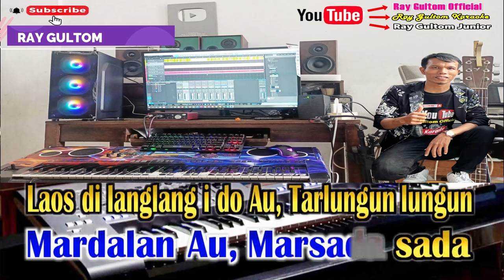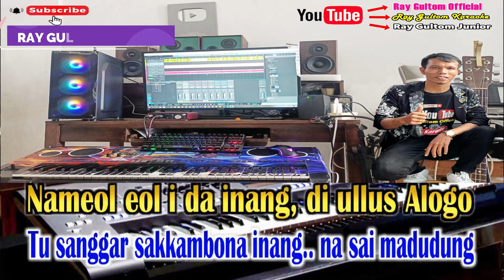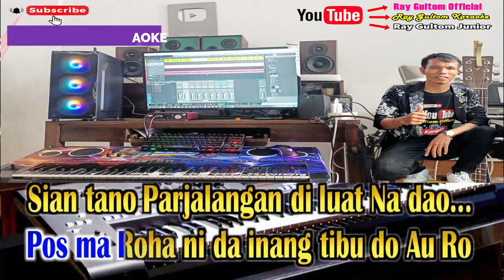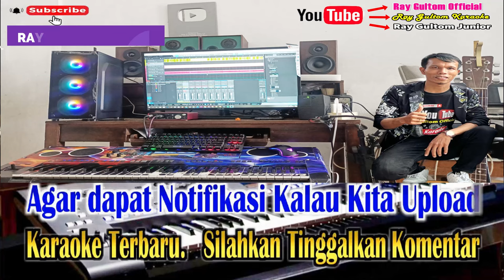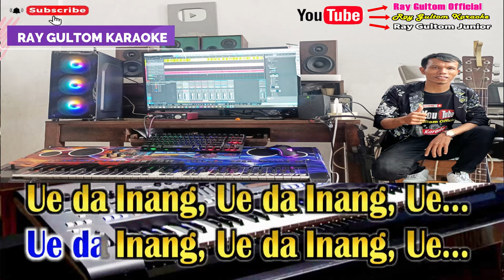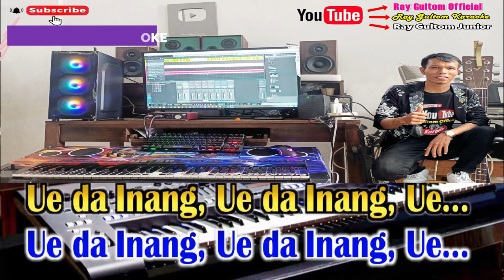KARAOKE MARDALAN MARSADA SADA || NADA STANDART CEWEK - F = DO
Pilih Link Kunci  Karaoke Yang Pas ke Suara kalian Ya Abang / kakak.